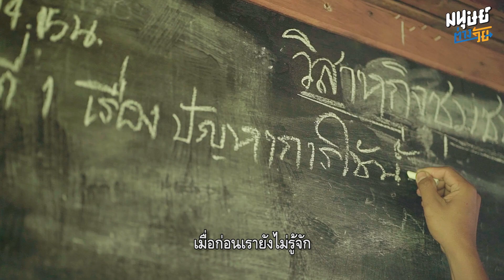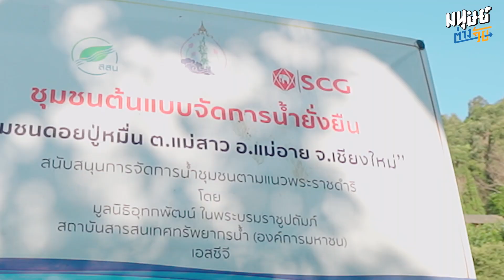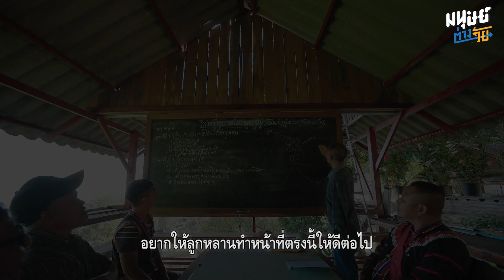ดอยปู่หมื่น จากแหล่งปลูกฝิ่นสู่ไร่ชา ชุมชนต้นแบบจัดการน้ำยั่งยืน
พลิกแดนฝิ่น..สู่ถิ่นชา
คืนผืนป่าดอยปู่หมื่น
กว่าจะมีทุกวันนี้…. จากแหล่งปลูกฝิ่น ที่เต็มไปด้วยปัญหาน้ำหลาก น้ำแล้ง น้ำดื่ม และเชื้อโรคที่มากับน้ำ
โชคดีที่ชุมชนแห่งนี้ .. ได้สานต่อคำสอนพ่อหลวงรัชกาลที่ 9 ให้รู้รักสามัคคี และช่วยกันพัฒนาพื้นที่ทำกิน ให้มีดิน น้ำ ป่าอุดมสมบูรณ์ จนสามารถพลิกไร่ฝิ่นสู่ไร่ชา เป็นชุมชนต้นแบบจัดการน้ำยั่งยืน